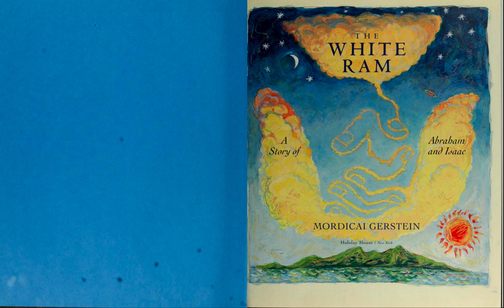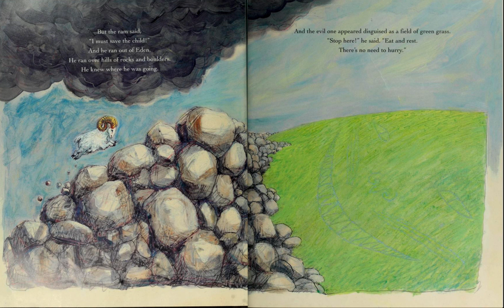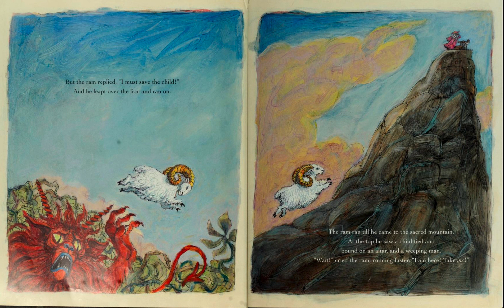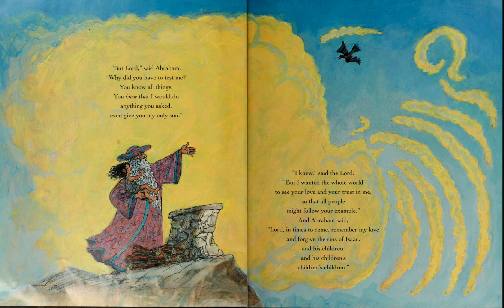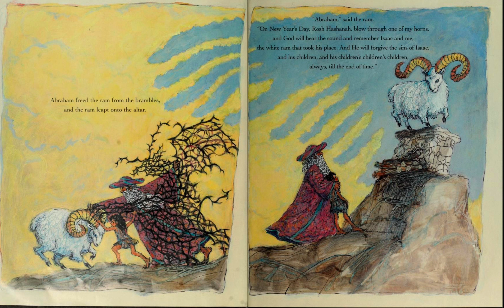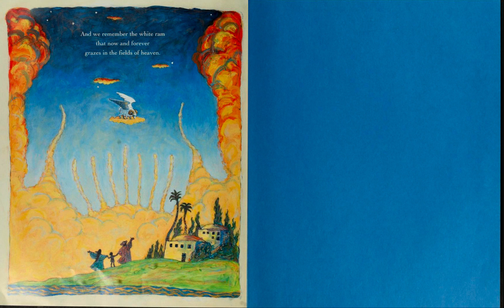The White Ram A Story of Abraham and Isaac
The story of Abraham and Isaac retold by Mordicai Gerstein in light of Jewish folktales.